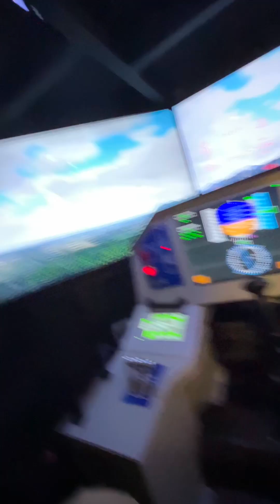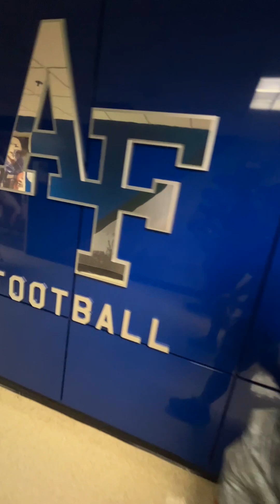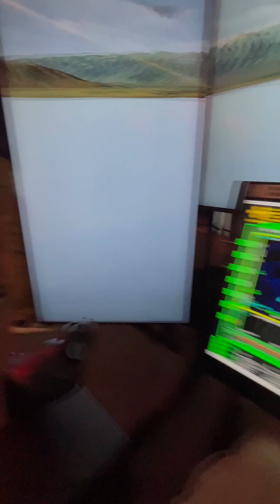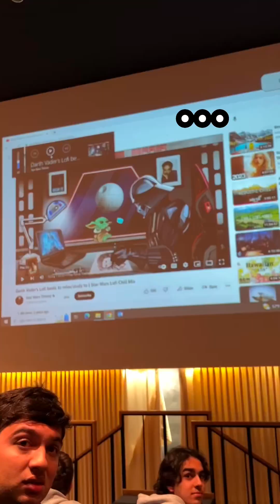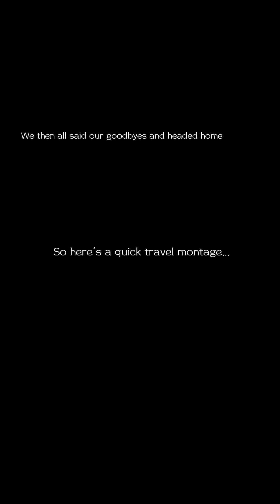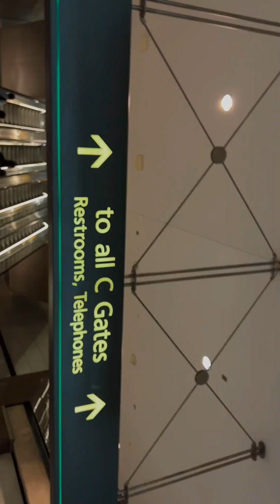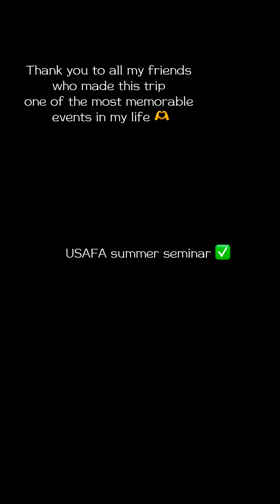USAFA Summer Seminar 2023 vlog